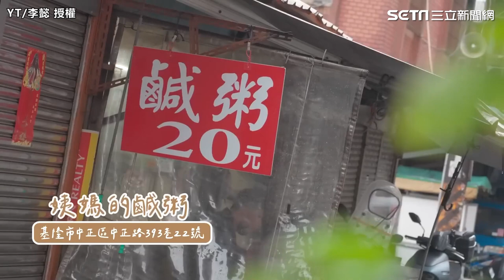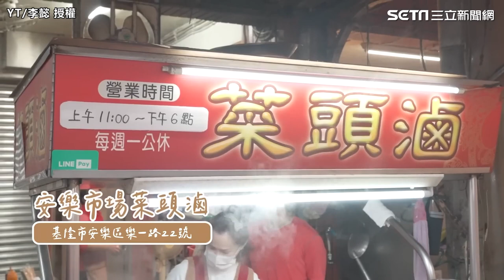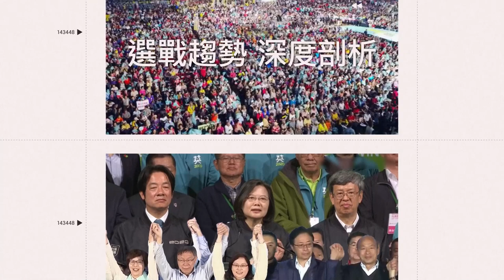李懿推基隆在地人必吃美食 滿滿櫻花蝦炒飯CP值超高｜娛樂星聞